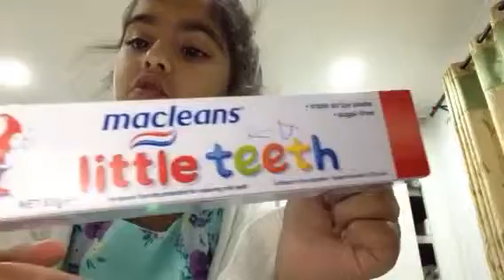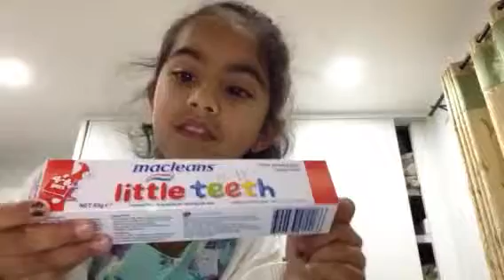Sweeta hundal rehmat 4